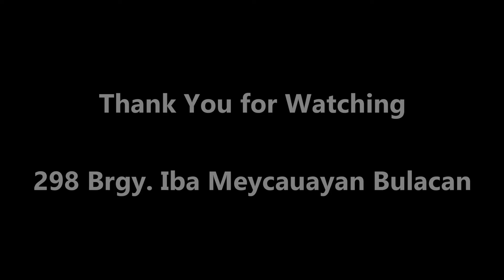Angelica Cab and Chassis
G-tecnica Equipment Corp. Assemble Line

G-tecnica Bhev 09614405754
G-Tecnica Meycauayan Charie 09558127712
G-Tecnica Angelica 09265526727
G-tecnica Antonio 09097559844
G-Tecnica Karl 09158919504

298 Iba road Barrio Iba Meycauayan Bulacan
Waze: G-Tecnica Equipment Corporation, Meycauayan

We Offer:

📌Ambulance
📌Medical Supply Truck
📌Recreation Vehicle
📌Dropside
📌10 Wheeler
📌Dryvan
📌Refvan
📌Wingvan
📌Dump
📌Cargo
📌Fb Body
📌Stake Body
📌Cargo With Crane
📌Aluminum High Sides